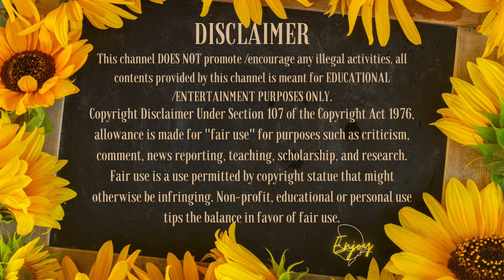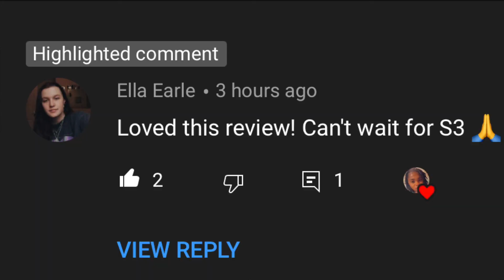JEEN YUHS| PART 1 | A KANYE TRILOGY | VIDEO ESSAY| REVIEW| EVERY STORY BEGINS WITH A VISION👨🏾‍🎨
Soul Searchers!

Welcome Back!
I am sure you all have watched the documentary of Kanye aka Ye by now and if not I am here to give you a synopsis of it. However I looked at it from a different point of view to where it put things into perspective and possibly we should do the same with our lives so we can TRUELY live in full contentment of love and happiness.